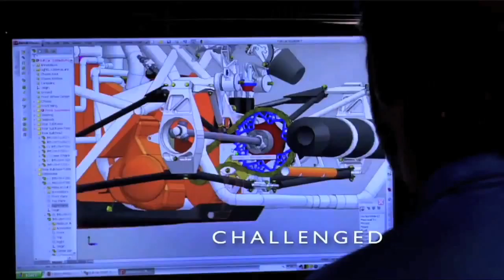GMKU 032916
Special Guests:  Amanda Wright, Program Coordinator for Student Engagement and Caitlin Culhane, Studying Abroad in France